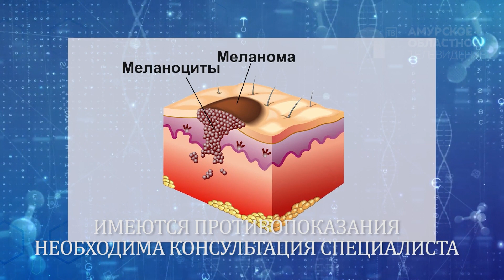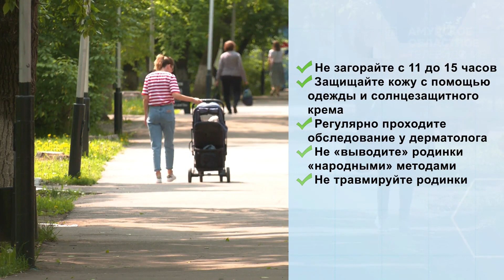Меланома сюжет АОТВ+